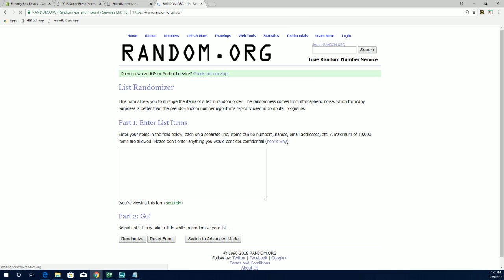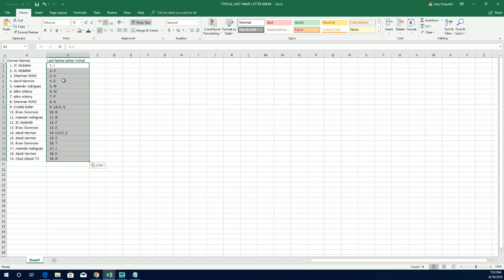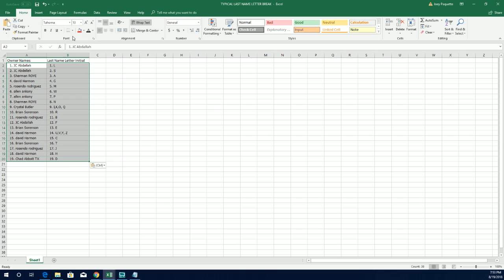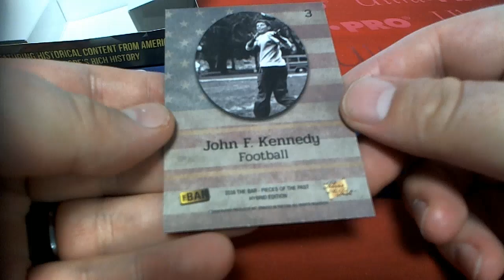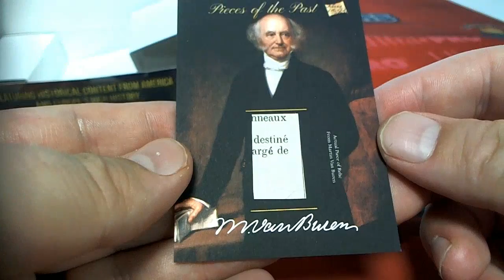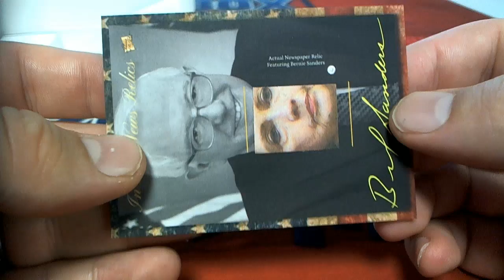2018 Super Break Pieces of the Past Hybrid Ed Box ID 18SBPASTHY161